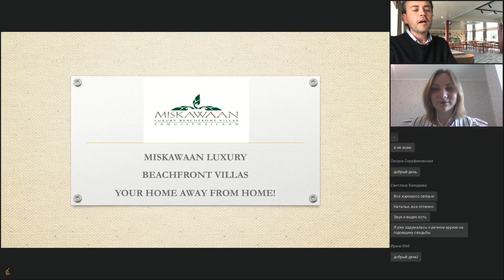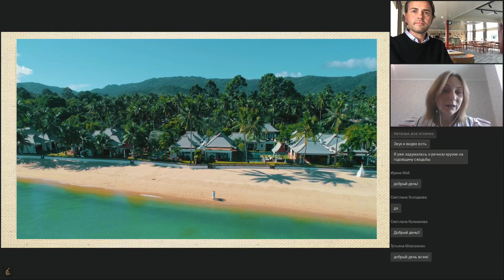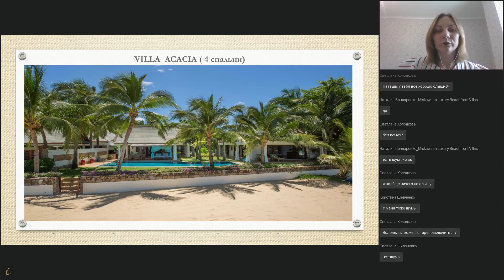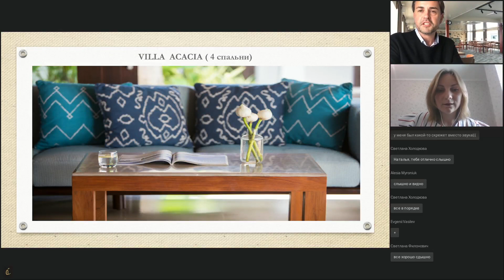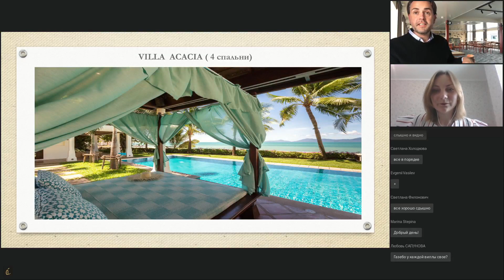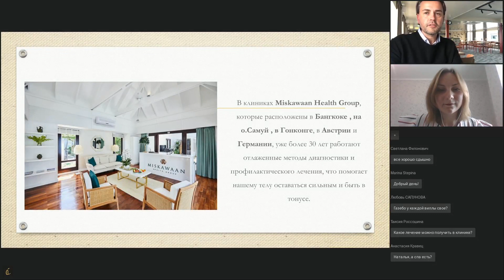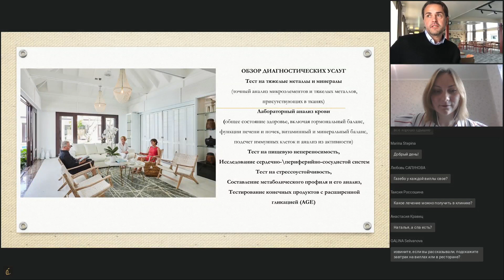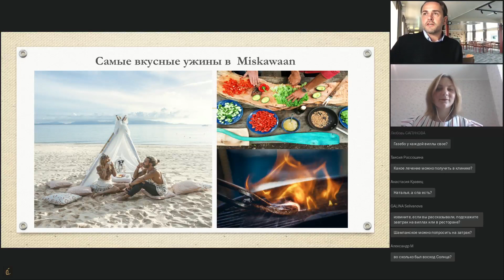Беседы с Пожидаевым: Miskawaan Luxury Beachfront Villas (Самуи, Таиланд)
Туроператор индивидуального бронирования A La Carte приглашает вас посмотреть запись вебинара "Беседы с Пожидаевым: Miskawaan Luxury Beachfront Villas (Самуи, Таиланд) - комплекс вилл с клиникой от Miskawaan Health".

В шаге от морского берега и песчаного пляжа на тайском тропическом острове Самуи расположен комплекс вилл Miskawaan Luxury Beachfront Villas.
Реально «лакшери» и настоящий бич-фронт!

Комплекс вытянулся вдоль береговой линии и включает 9 вилл и 2 новые просторнейшие резиденции, каждая из которых имеет от 2 до ...14 (!) спален, и может вместить как пару, так и несколько семей, и даже небольшой коллектив.
Все виллы находятся на берегу моря, на частной охраняемой территории. Все виллы независимы (не в рамках гостиничного комплекса), и имеют отдельный вход и подъезд, а также команду сотрудников от повара до батлера.

В октябре 2019 года в комплексе вилл Miskawaan открылась полноценная клиника, здесь же, в шаге от пляжа и моря.
Miskawaan Health Group (MHG) — сеть международных клиник, реализующих успешную 30-летнюю практику немецкого доктора Йоханнеса Вессолли.